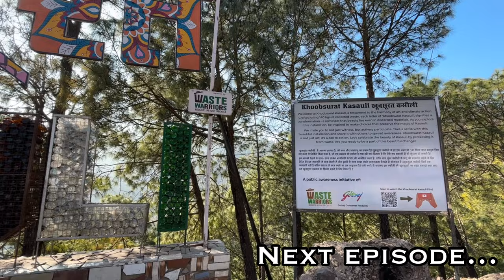Cute billi 🐱 ॥ Chandigarh Nightlife 🫠॥ ep2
Mountain boy, dehradun vlogger, Being Pahadi, Motovlogs, Roadtrips, dehradun daily vlog, cute billi short video, funny short vlog, cat funny vlog, India travel vlog, cute billi short, cat daily vlog, cute cat vlogs,